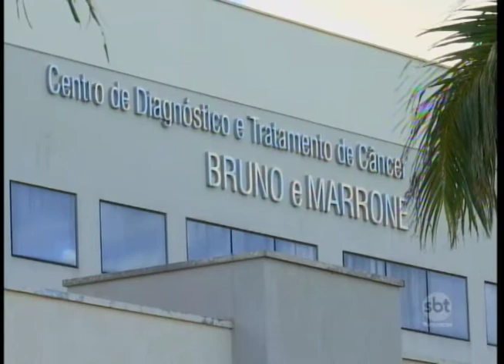Atendimento em Hospital de Câncer deve ser normalizado até sexta-feira